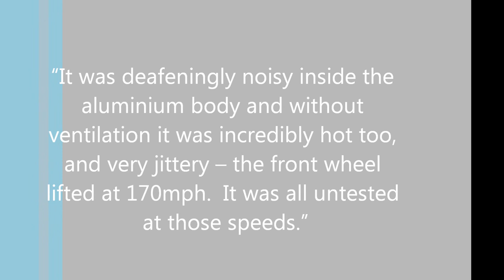HydeRecord1972.wmv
Norman Hyde sidecar land speed record 1972